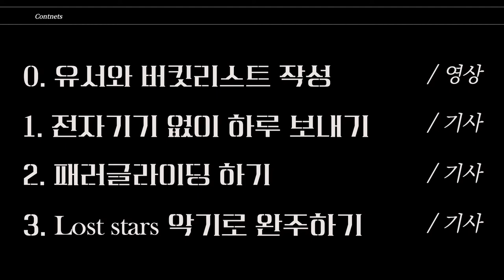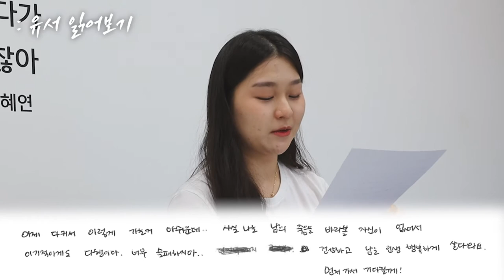[청년기자단이 보라그랬대요 :)] 버킷리스트 0편. 유서와 버킷리스트!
청년기자단 기획기사팀과 영상제작팀이 협업한 영상!
0편은 영상, 1~3편은 기사로 쓰여질 기자단들의 진솔하고 담백한 이야기.
곧 기사도 청년센터 블로그에 업로드 될 예정이니, 많은 관심 부탁드려요! :)

☺기획/제작: 김지수 기자, 박수윤 기자, 허가현 기자☺